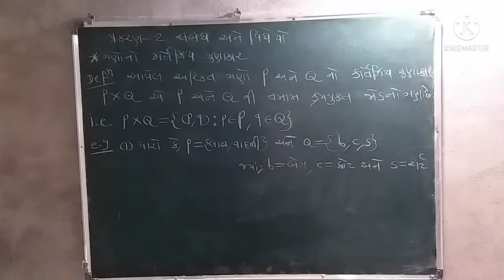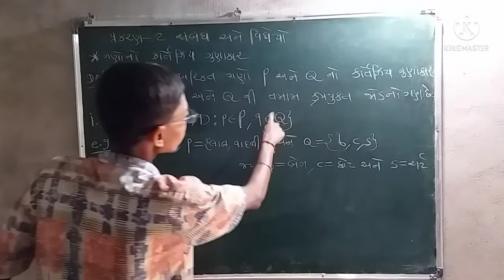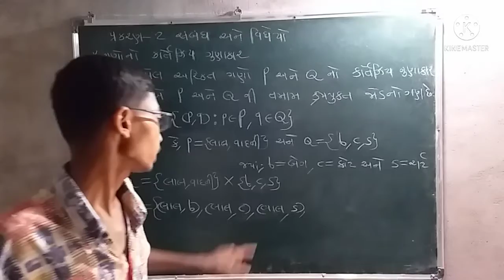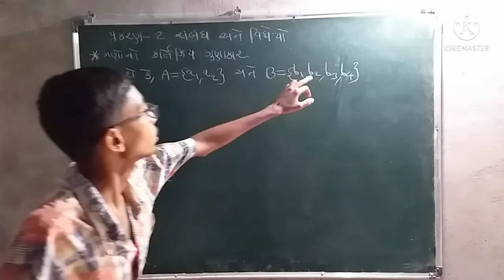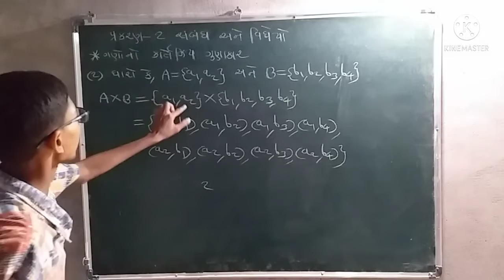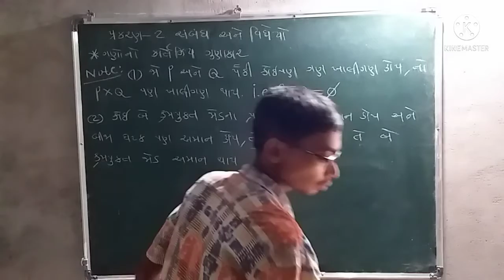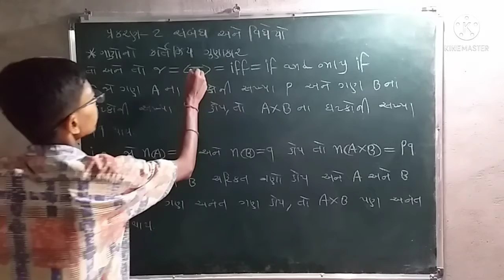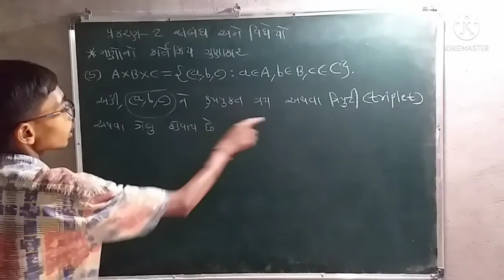Std 11| Std 11 Maths| Std 11 Maths Chapter-2 (સંબંધ અને વિધેયો) Part-1 (ગણોનો કાર્તેઝિય ગુણાકાર)